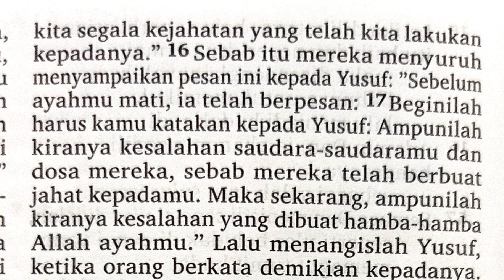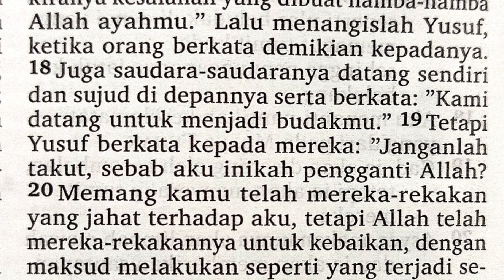Kejadian 50:15-21 | Yusuf menghiburkan hati saudara saudaranya | Kej50:15-21 Perjanjian Lama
Yusuf menghiburkan hati saudara saudaranya | Kejadian 50:15-21 | Perjanjian Lama

Terima kasih.